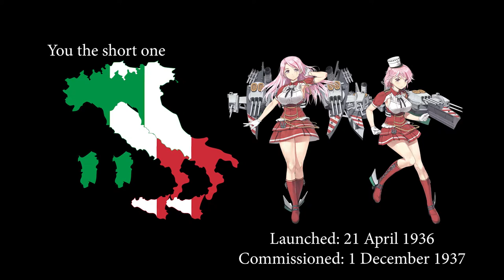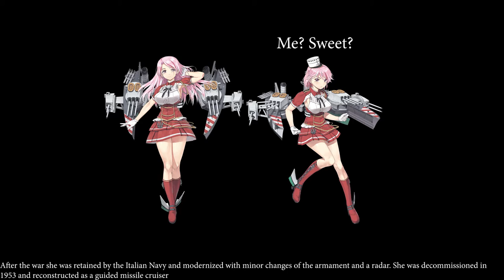Duca degli Abruzzi & Giuseppe Garibaldi History (short version)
Here's the Short History Video of Duca degli Abruzzi & Giuseppe Garibaldi

Outro: Dogs of War - Medal of Honor European Assault OST

Thumb: kokuzou